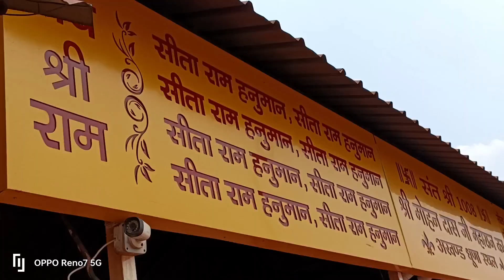Salasar Pakuriya Dham || Balaji Hanuman Mandir || Kona More || Howrah || Pankaj Shaw - Tech & Travel